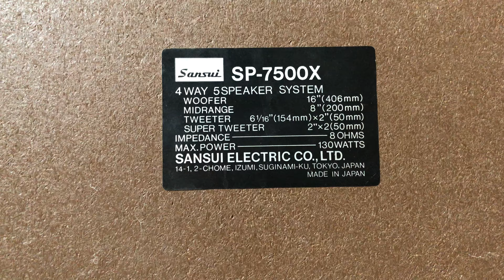Sansui SP-7500X 4 Way Home Vintage Floor Standing Speakers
Sansui SP 7500X 4 Way 5 Speaker Home Vintage Floor Standing Speaker System 16" Woofers

Specs:
16" Woofers
8" Midranges,
2 - 6" Horn Tweeters
2 - 2" Super Tweeters.
Power 130W
Weight 47 lbs each.
Dimensions - 26" Tall X 17.5" Wide X 11" Deep